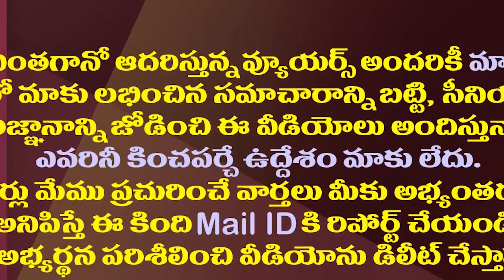పుట్టినరోజు నాడు బద్వేలుకు జగన్ బంపర్ గిఫ్ట్| Badvel Became A New Revenue Division in Kadapa Dist